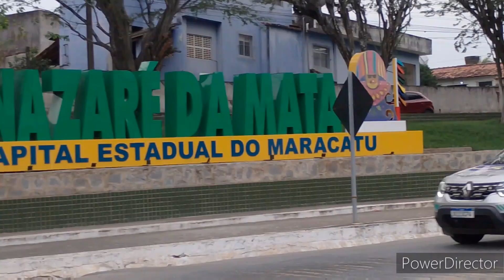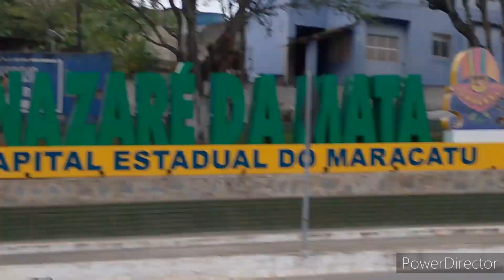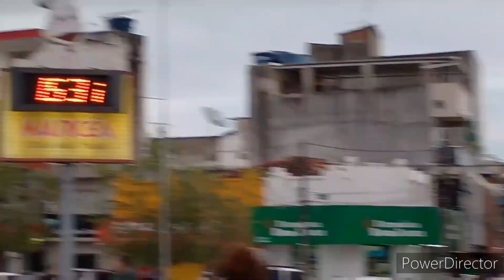Nazaré da Mata - PE.